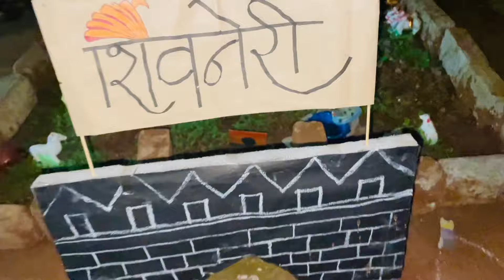यूट्यूबर मैत्रीण first time घरी आली आणि तिनेच आमच्यासाठी बनवली एकदम टेस्टी dish 😋😋